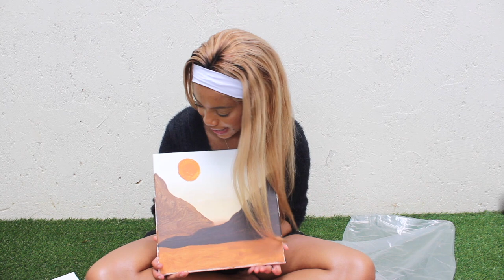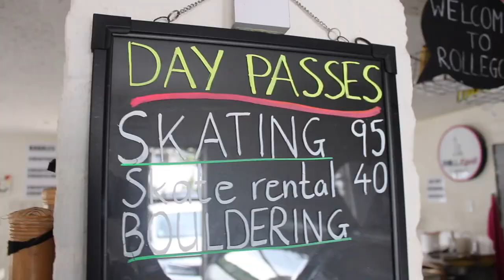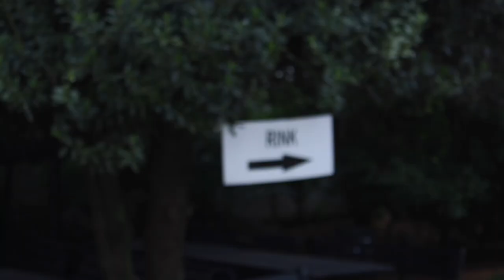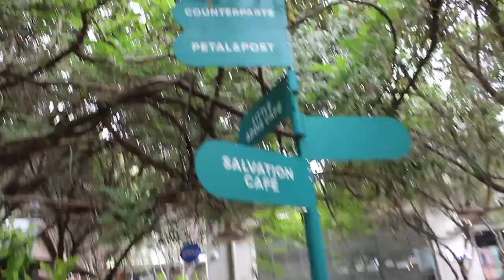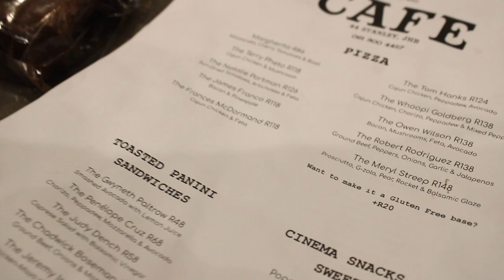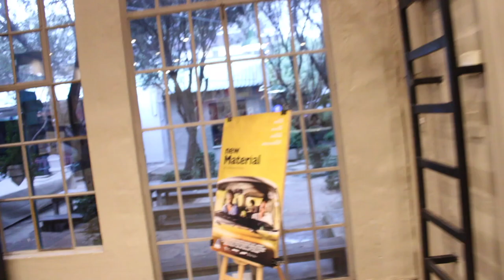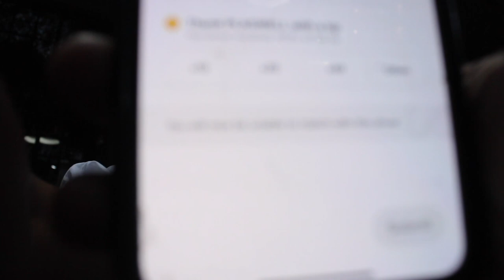Spend the weekend with us & Didi! || Painting, The Matrix & Rollerblading! || KATLEGO UNCUT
Hey fweeendz!!!
Spend the weekend with us and Didi SA, checking out some of our fav local business! What a fun weekend for us!

Art jamming

RollEgoli

The Bioscope